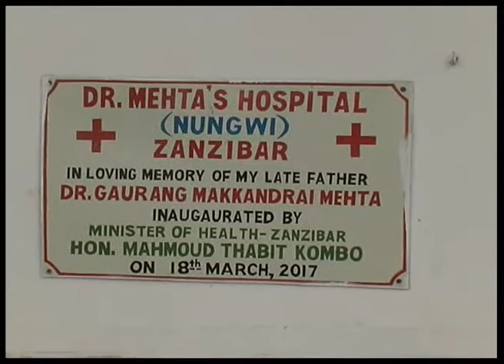HOSPTALI BINAFSI ZIMEFUNGIWA KUENDESHA SHUGHULI ZAKE NA BODI YA UKAGUZI